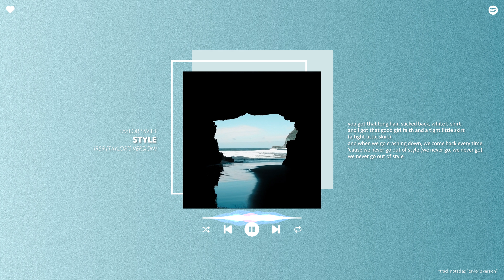taylor swift - style (taylor's version) (sped up & reverb)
lyrics
midnight
you come and pick me up, no headlights
a long drive

can't stop thinking 'bout you and i"

and when we go crashing down (and when we go)

song details
◦ artist: taylor swift
◦ album: 1989 (taylor’s version)
◦ released: 2023
◦ genre: pop

◦ instagram ↠ savageabp
◦ spotify ↠ aidenxaurora